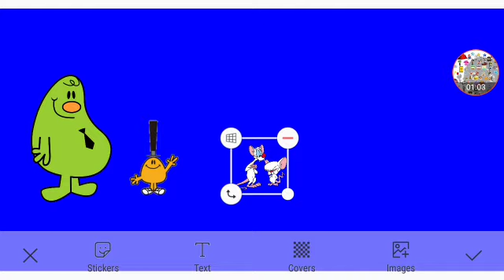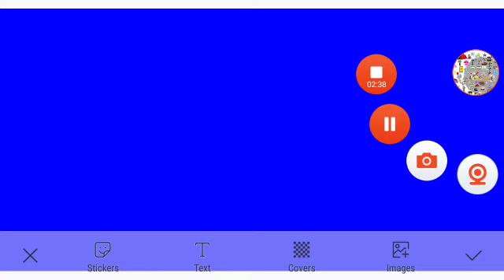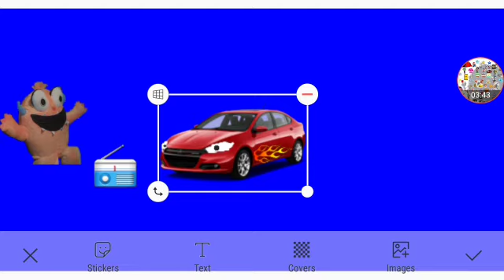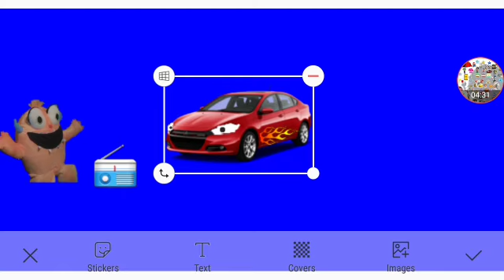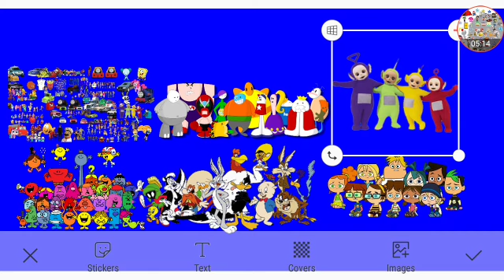The ST Patrick's Day Party